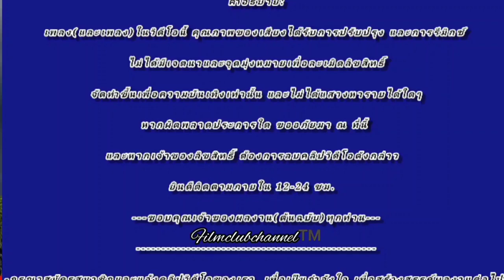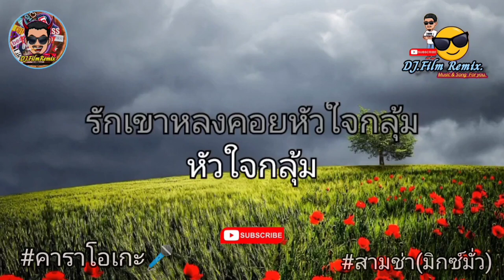โบว์รักสีดำ(สามช่า) - ร็อคสะเดิด (คาราโอเกะ)